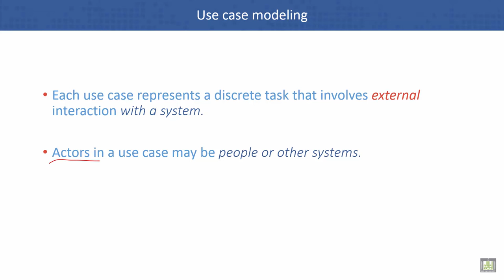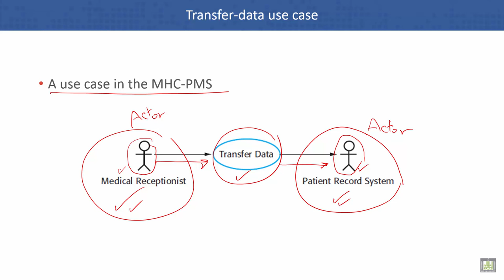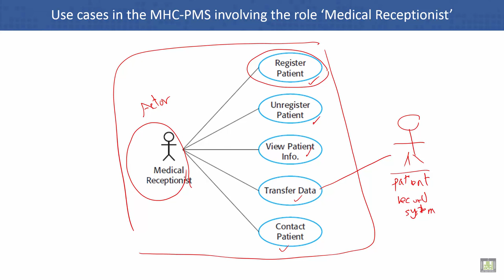Software Engineering | C5 - L5 | Use case modeling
Unit 5 : System Modeling
Lecture 5 :  Use case modeling
Transfer-data use case
Use cases in the MHC-PMS involving the role ‘Medical Receptionist’